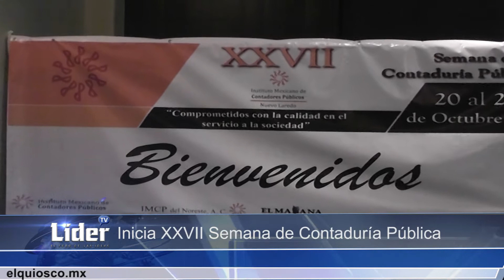Inicia XXVII Semana de la Contaduría